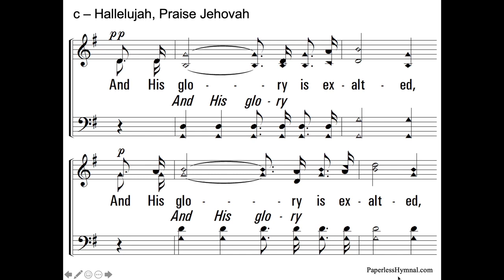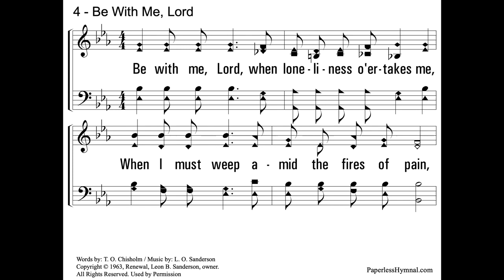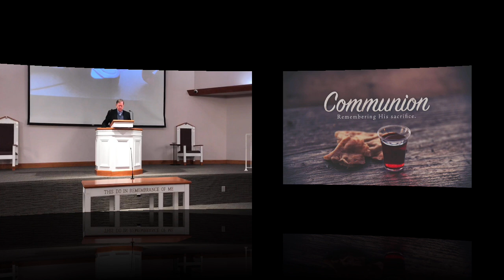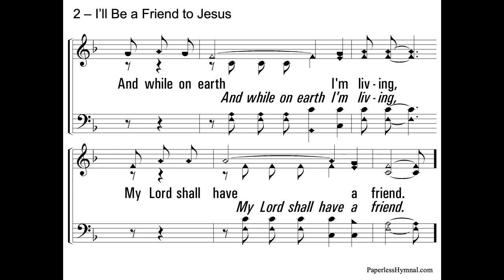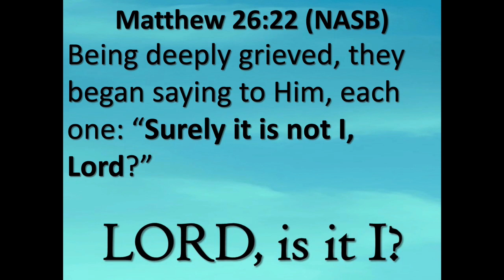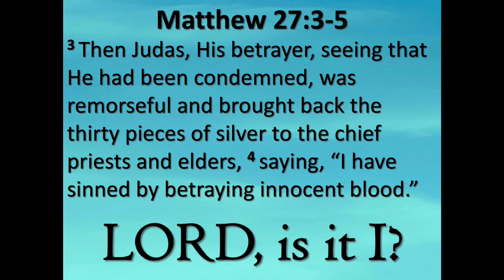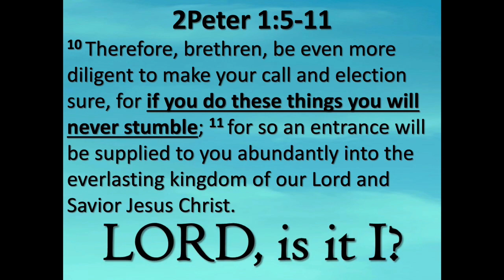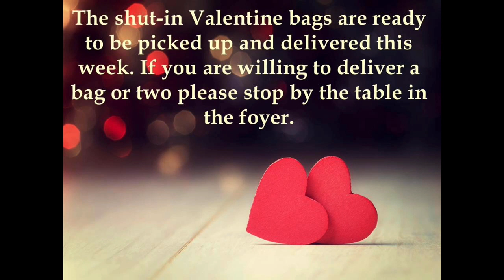February 07_Lord, Is It I? - Wayne Cornwell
February 07_Lord, Is It I?

Wayne Cornwell